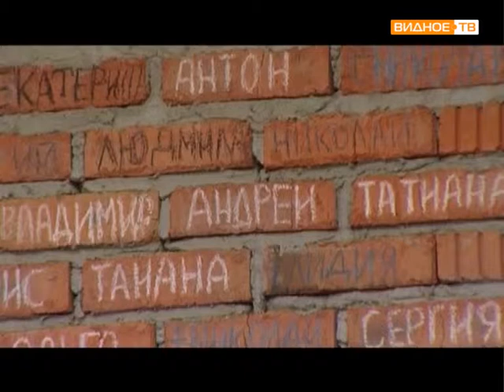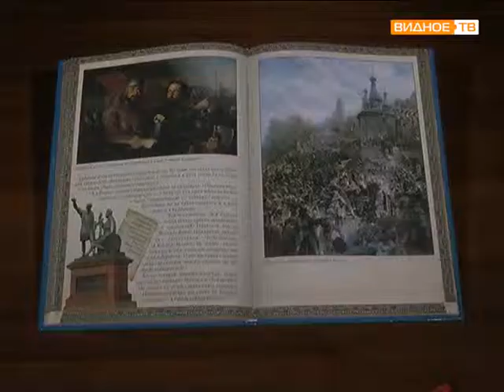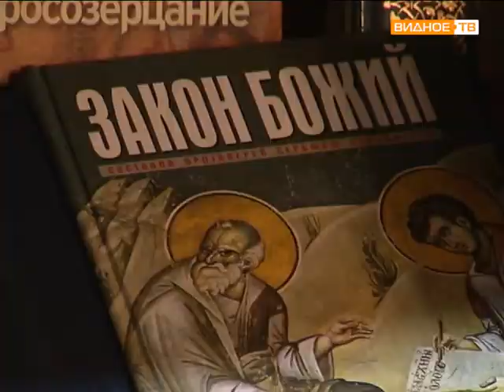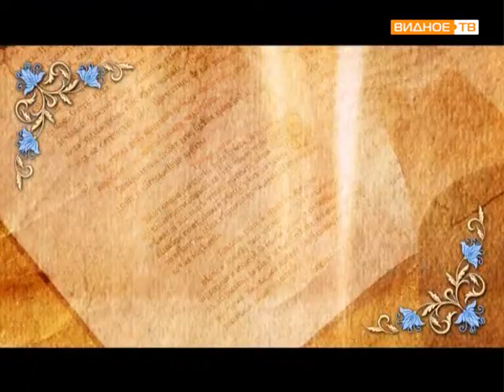Дорога к храму (выпуск №1)